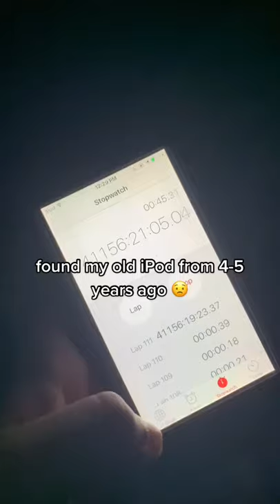Old iPod tiktok jiminomfg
Credit is in the title